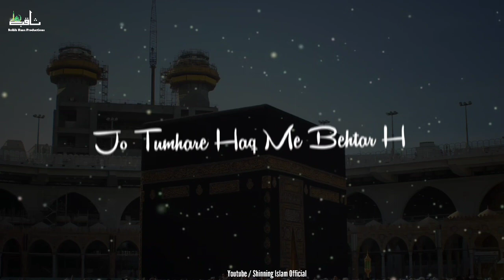Sabr 🤲 Jumma Status || Jumma Mubarak status 4k || Juma tul mubarak status 2022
jumma mubarak status, Jumma mubarak whatsapp status, jumma mubarak status new, new jumma mubarak status, Juma tul mubarak status, Jumma status, Jumma bayan status, new jumma mubarak status 2022
Jumma status 4k full screen, Jumma mubarak status 4k
jumma mubarak status 4k full screen, Jumma mubarak whatsapp status 2022
new jumma mubarak whatsapp status, jumma mubarak status video, Jumma mubarak short video, Islamic status for whatsapp
Nabi pak ki dua 🤲 Jumma mubarak status || Abdul habib attari || Jumma bayan Status 2022

new jumma mubarak whatsapp status, Jumma status 4k full screen

Jumma mubarak whatsapp status🕋 Jumma mubarak status 4k_ Jumma mubarak status full screen